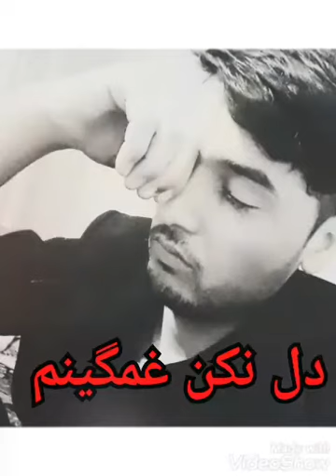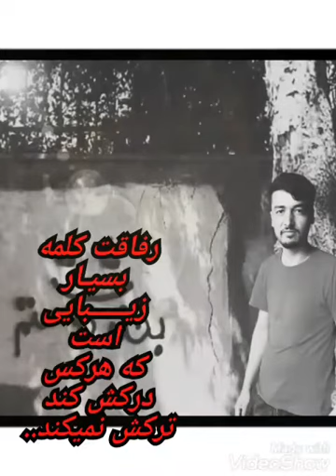15 Ocak 2020